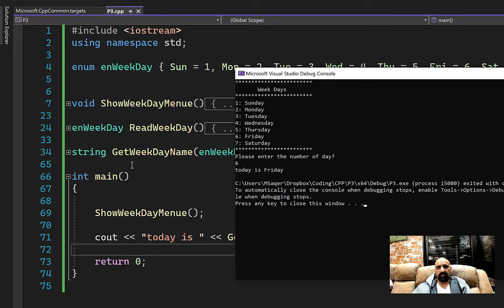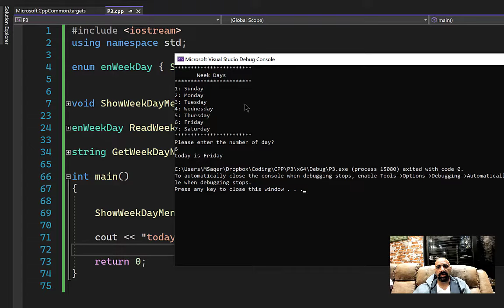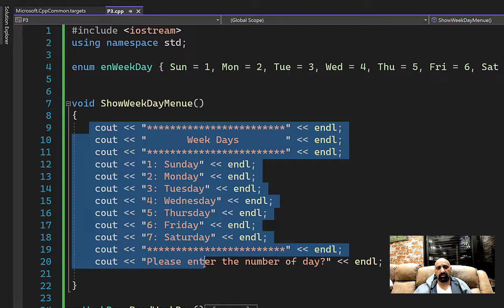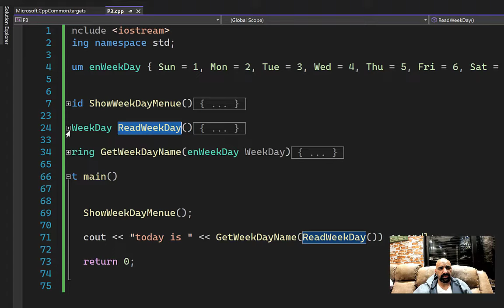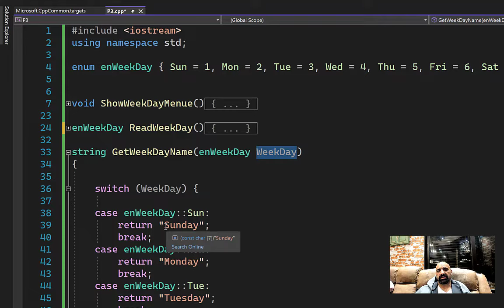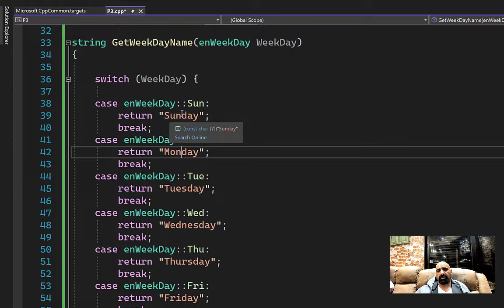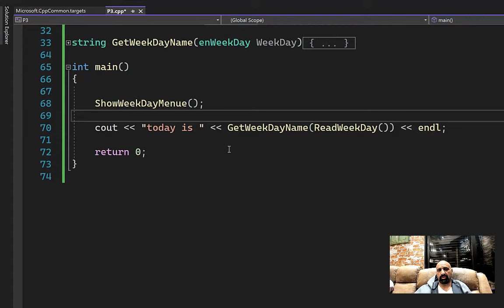Lesson #46 - Nested Functions with Enums